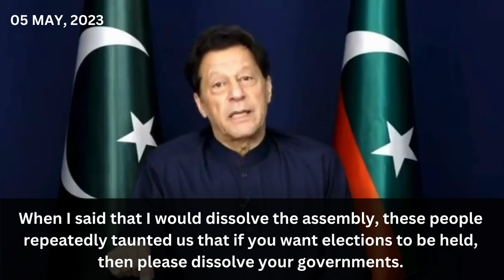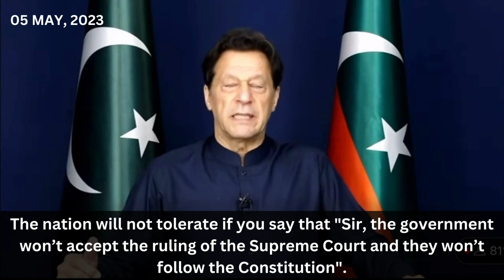Chairman PTI Imran Khan speaks on upcoming rallies and protest, PTI rally attacked by govt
Chairman PTI Imran Khan speaks on upcoming rallies and protest, PTI rally attacked by govt, and record breaking economic growth during PTI administration